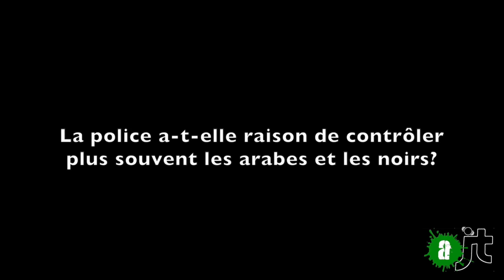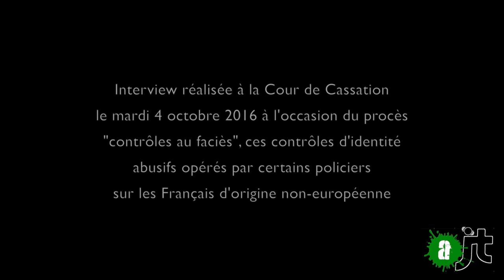La police doit- elle contrôler les noirs et les arabes en priorité ?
"Mais, au fait ! En période de possible terrorisme, la police n'a- t- elle pas raison de contrôler les noirs et les arabes en priorité ?". A la médiocrité des Zemmour and co, Baki Youssoupha (Collectif Quoi ma gueule) répond avec lucidité et clairvoyance !